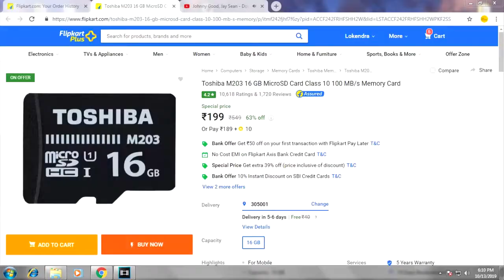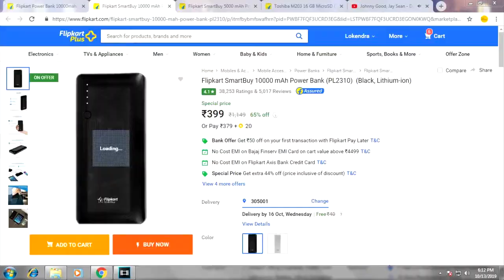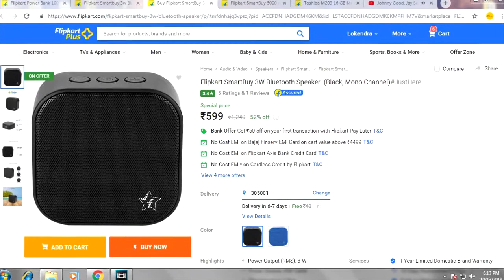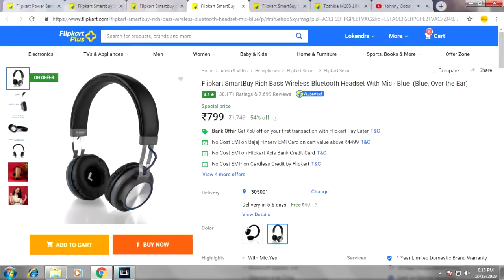Best Smartphone Accessories UNDER Rs.500 on Flipkart BIG DIWALI SALE